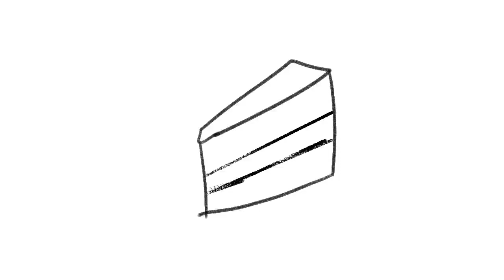CHOCOLATE CAKE SHAKE (Gabriel Iglesies) Animation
Bruh sub,